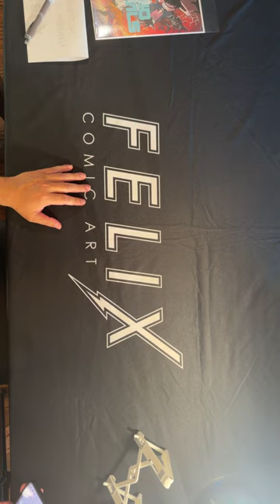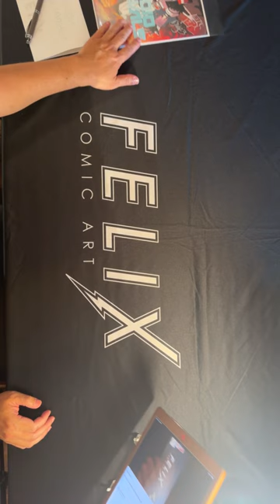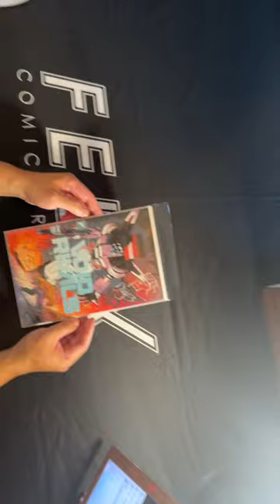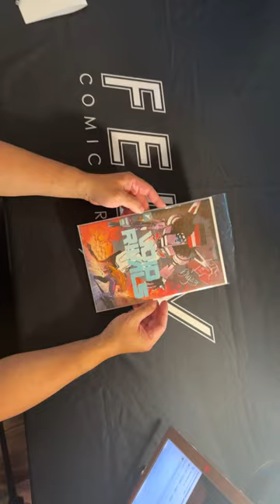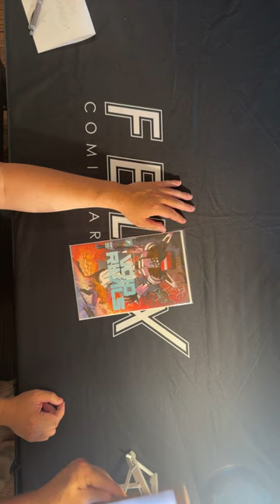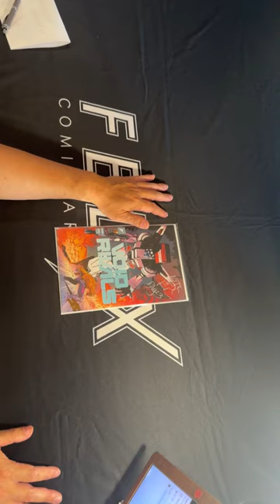Felix Comic Art: UNBOXING / ART SHOW Episode 28